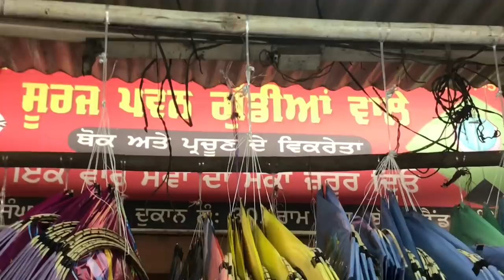wholesale kite market in amritsar | BIR RAMGARHIA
for daily updates FOLLOW ON INSTA